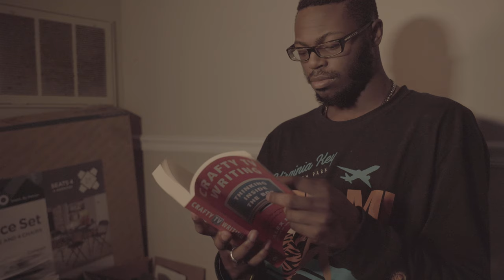Picture Profile 8